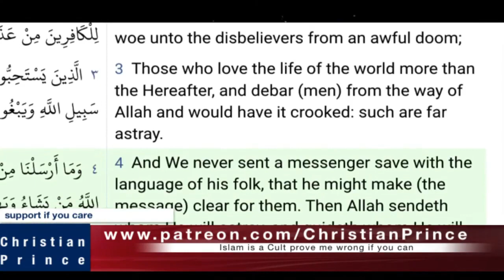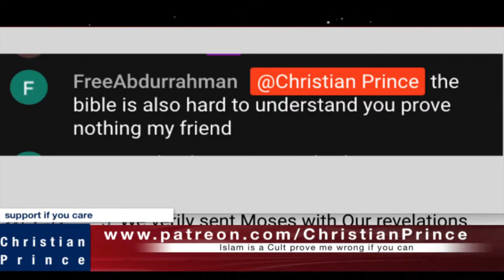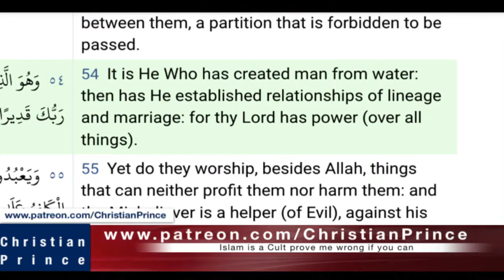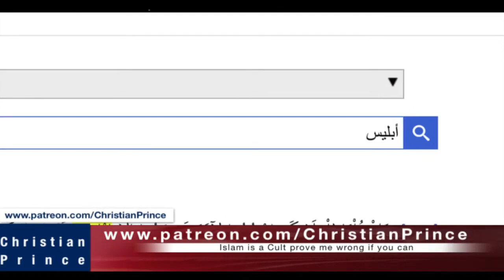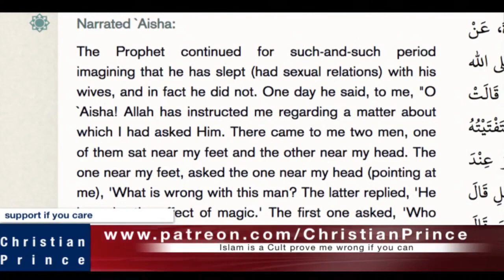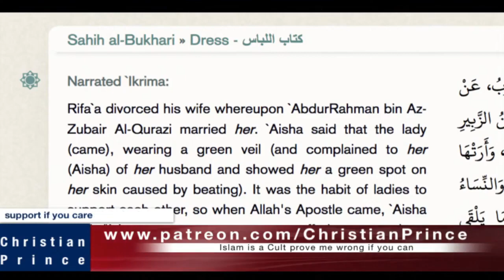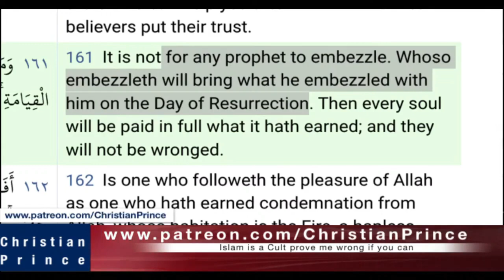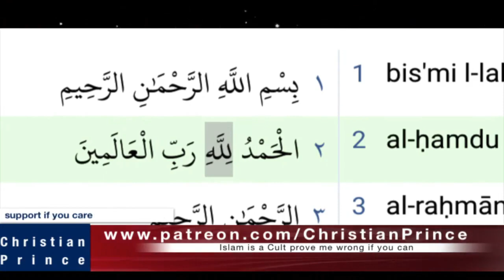Christian Prince Re-Runs: Guess Why Muslim Arab Lady Left Islam? Live On Air Part One